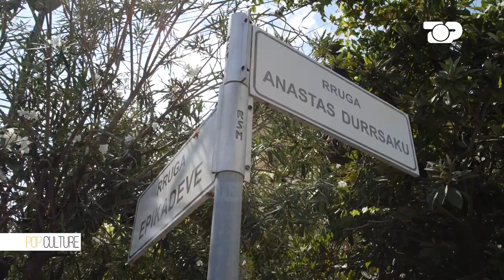Një ditë me Dojnën | Grida Duma